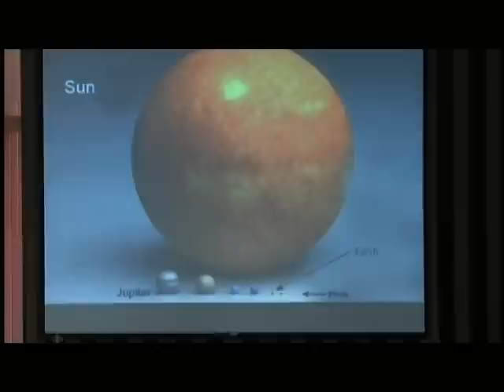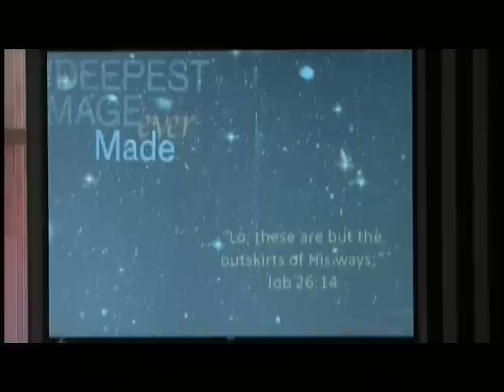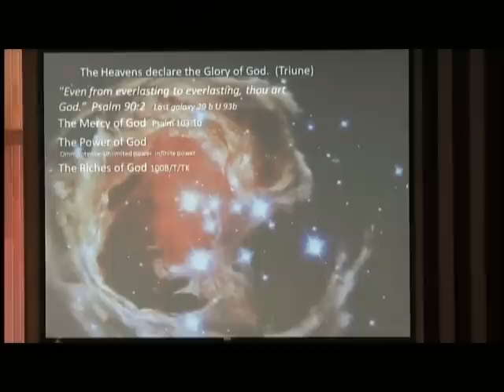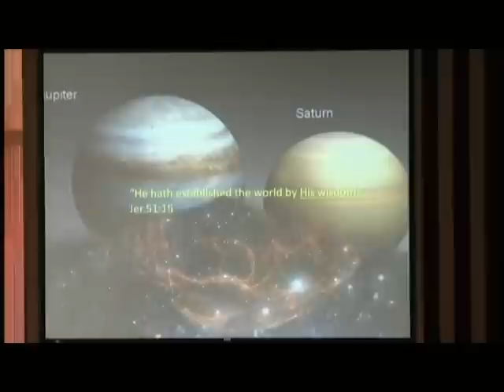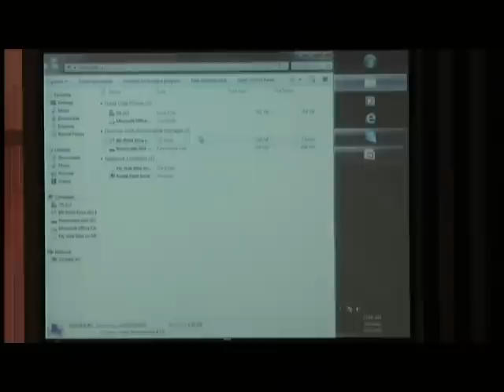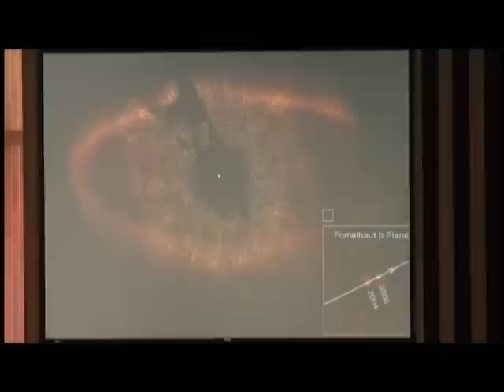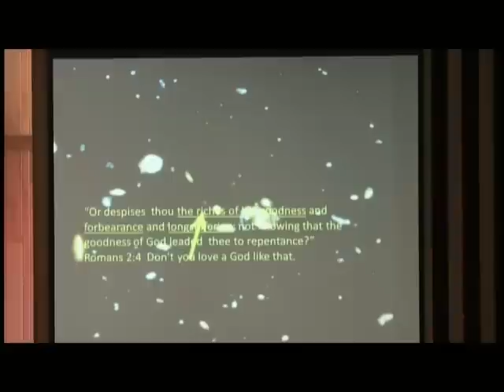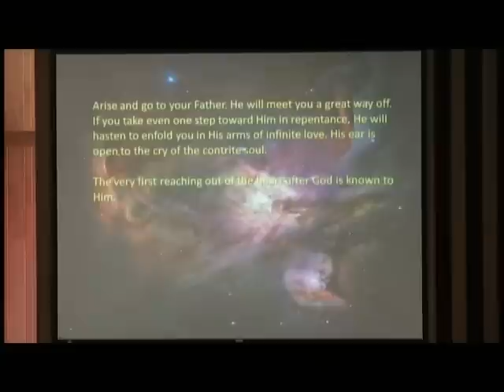The 17 Attributes of God as Shown in the Heavens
April 21, 2012 sermon from Piedmont Park SDA Church, Lincoln, NE.
Speaker Jim Burr of Heavens Declare